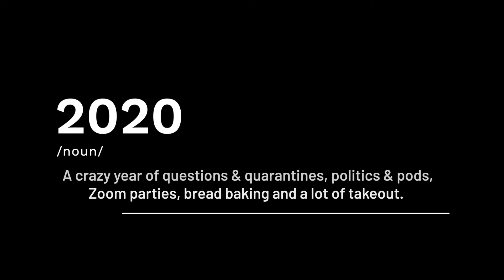Yale Physics 2020—Explore the opportunities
Current Yale Physics graduate students speak about their experience at Yale Physics.